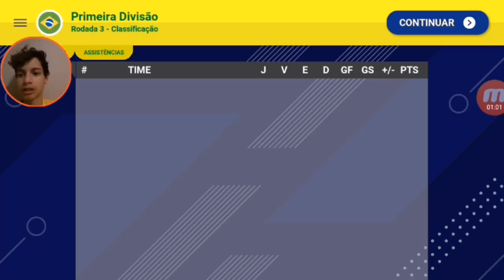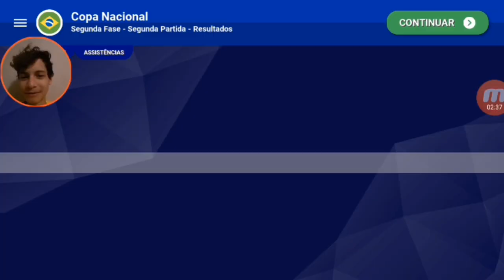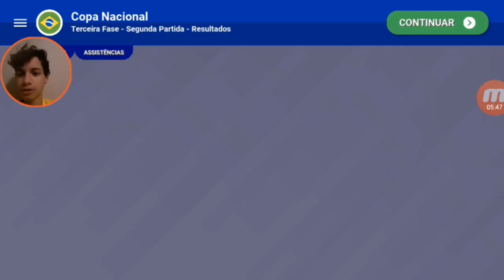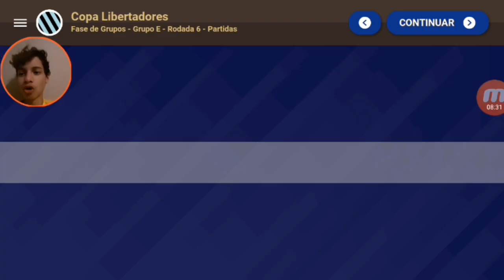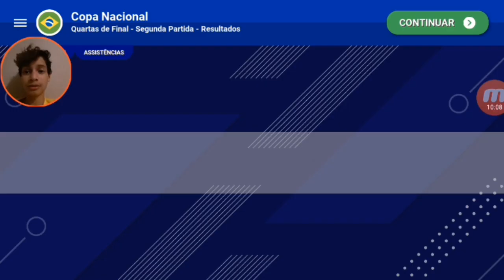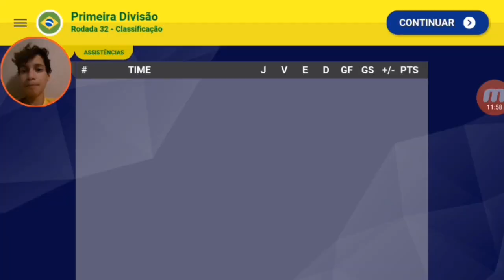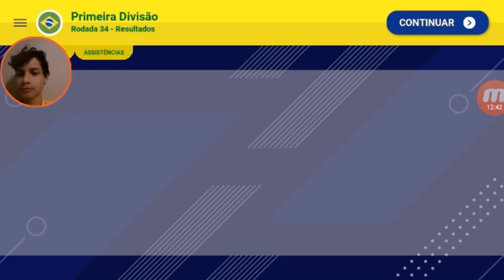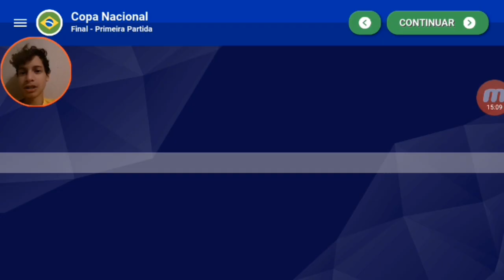SIMULANDO 190 TEMPORADAS COM O NOVORIZONTINO NO WORLD SOCCER CHAMPS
Eae galera blz ? hj eu estou aqui para a vouta da nossa grandiosas série de simulando temporadas que eu tanto amo então bora que bora

CANAIS TOP